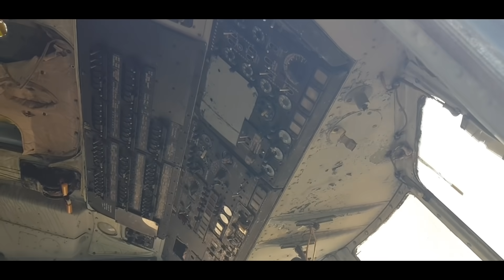ISTRAŽUJEMO VOJNI HELIKOPTER/w Adijan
Uclanite se i gledajte najnovije videje